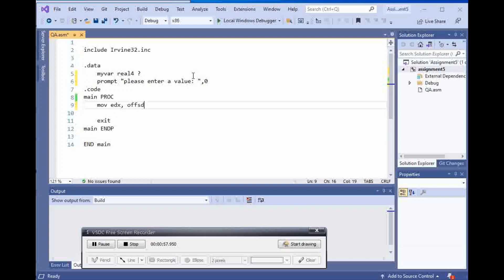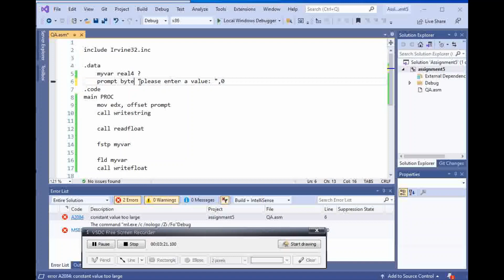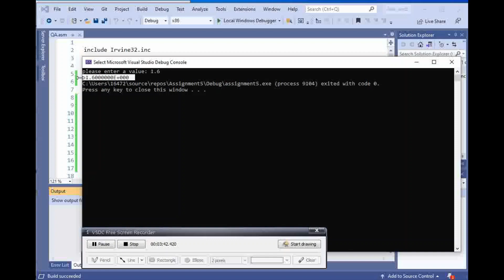how to get float user input in Assembly Language